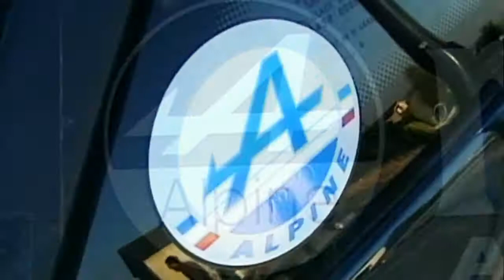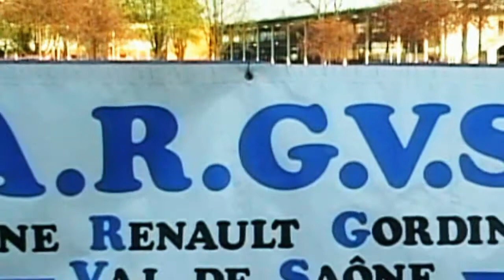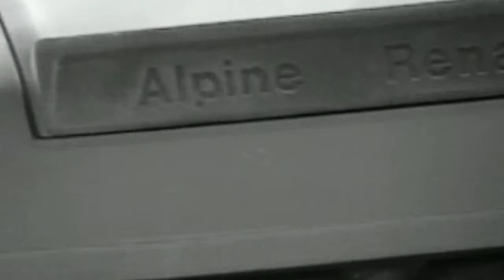ALPINE-2010.AVI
Slalom démonstration de voitures d'exception et sportives
A Belleville 11 avril 2010

Organisé par l'ARGVS